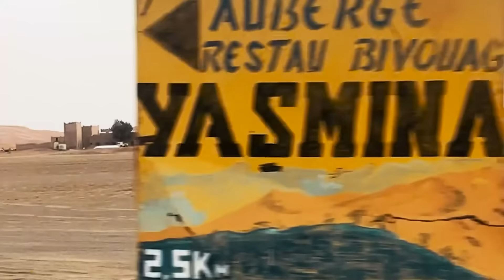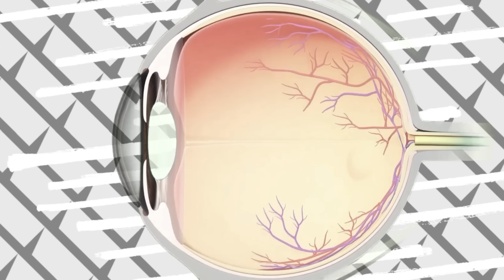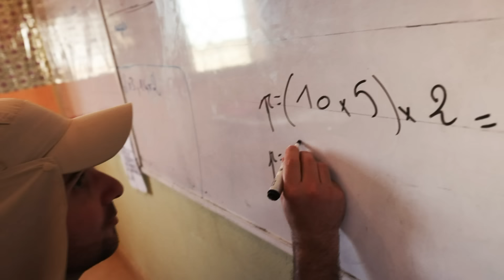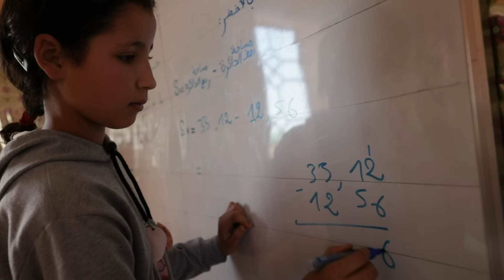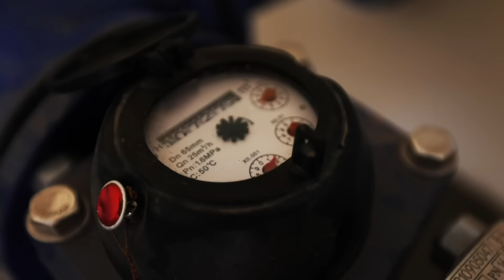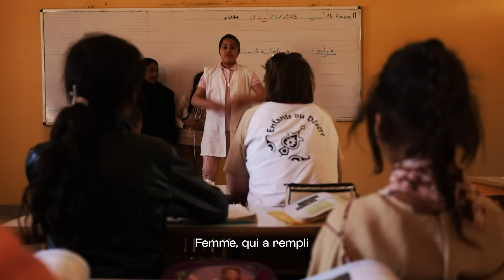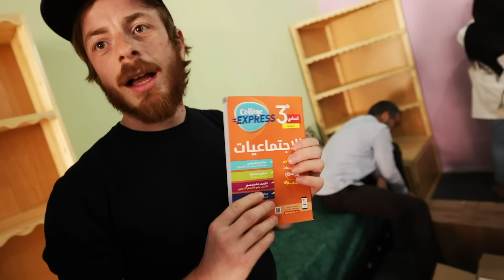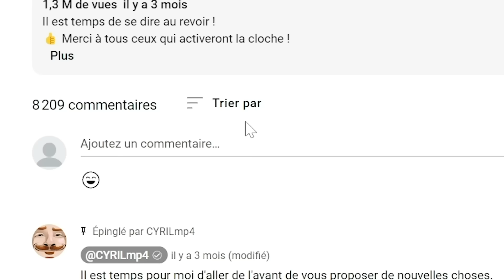NOTRE ÉCOLE DANS LE DÉSERT ft. Amixem, Yvan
Découvrez les opérations financées grâce à vous ! ENVOYEZ POULE PAR SMS AU 92050

Pour du divertissement, de l'exploration et de l'aventure !